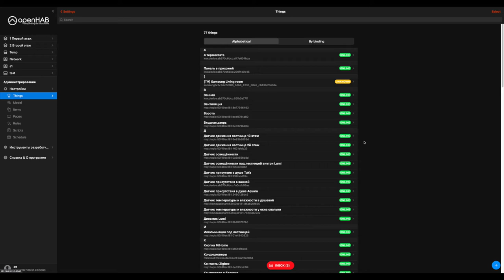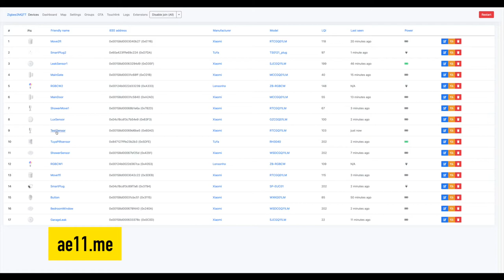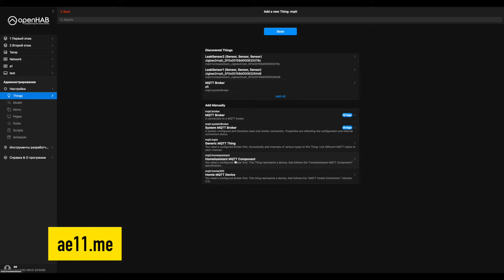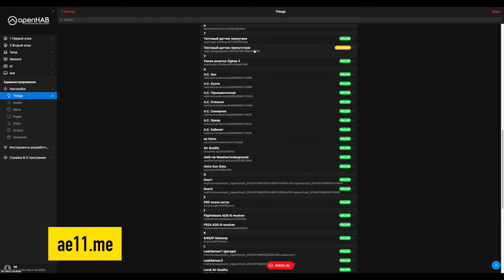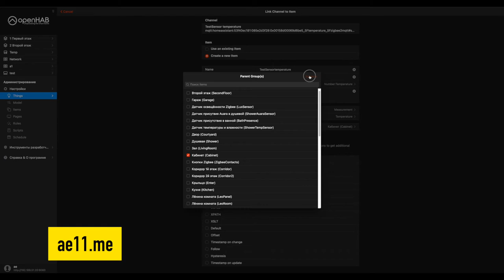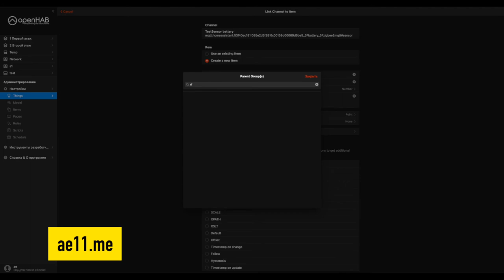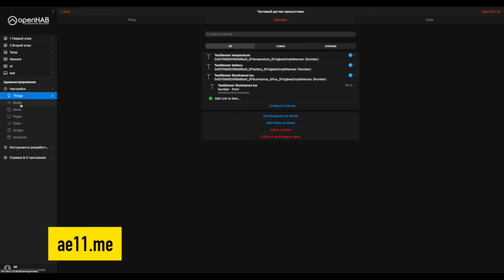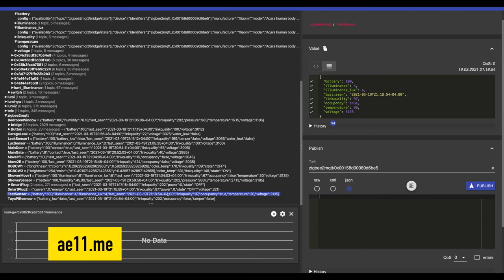Создание элементов из MQTT в OpenHab 3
Так как многие разработчики ПО создают топики конфигурации для HomeAssistant, то этим можно воспользоваться в OpenHab.